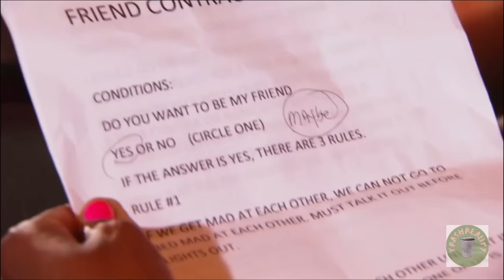NeNe Leakes' Iconic and Infamous Moments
NeNe Leakes' iconic and infamous moments during her time on the Real Housewives of Atlanta